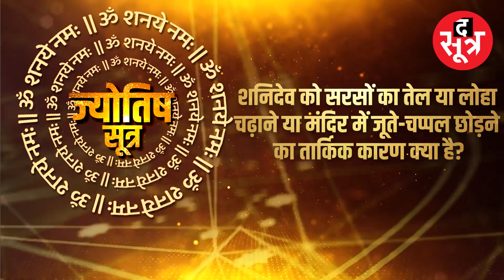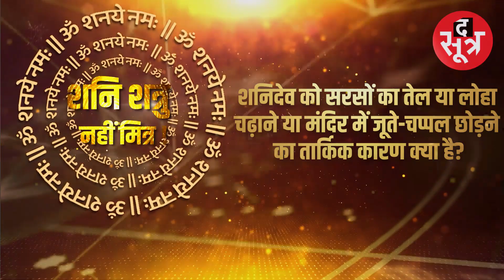|| ज्योतिष सूत्र || शनिदेव को करना है प्रसन्न तो डेली लाइफ में अपनाएं ये आसान उपाय..?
शनिदेव पर केंद्रित द सूत्र का स्पेशल प्रोग्राम... || ज्योतिष सूत्र || शनि शत्रु नहीं, मित्र!

विस्तृत खबर के लिए लिंक पर क्लिक करें:

ऐप पर वीडियो देखें:
ऐप डाउनलोड करें
Android:

THIS IS NOT A TAX RECEIPT OR INVOICE
The Sootr
Atarangi Media house private limited
3, Indira Press Complex,